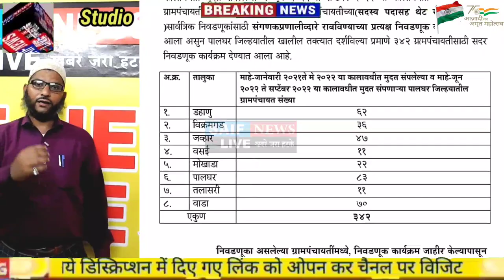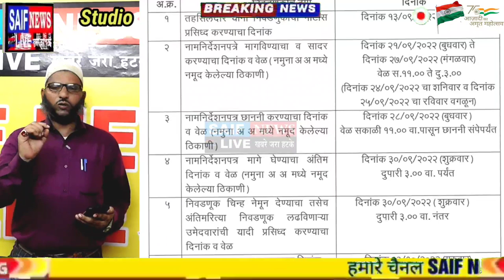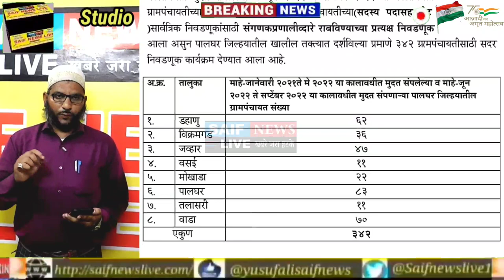वसई तालुका वासियो के लिए आई दोहरी ख़ुशी। मेराथन और चुनाव दोनों का हो गया ऐलान।